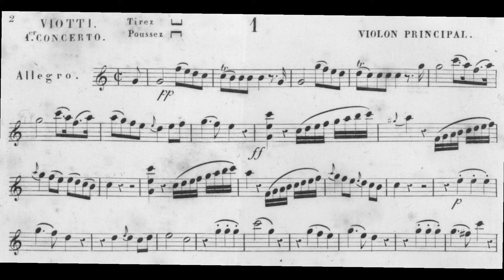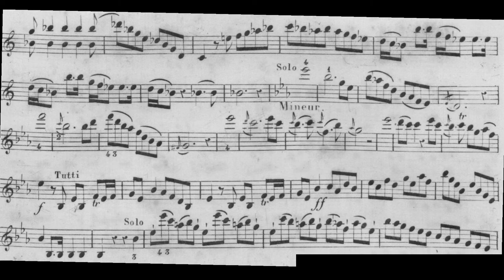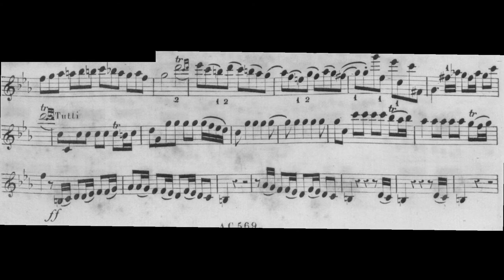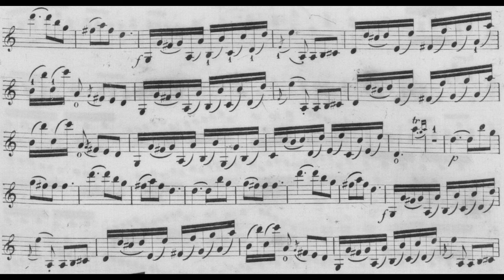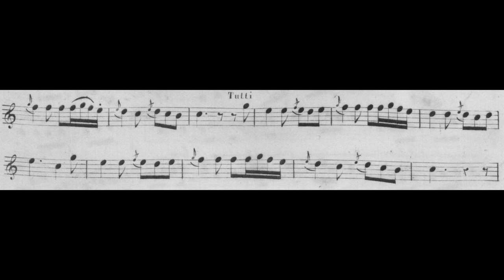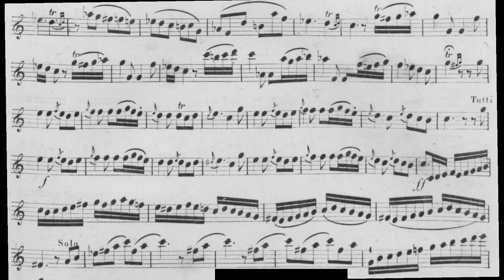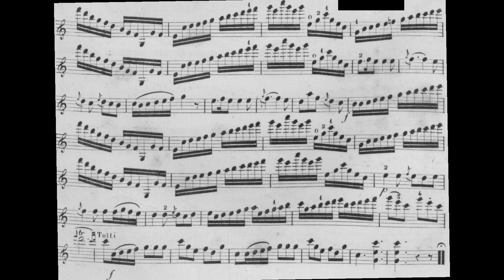Violin Concerto No.1 in C major By Giovanni Battista Viotti (with Score)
Viotti's Violin Concertos are well-known.
But only for 22 and 23.
Others are yet to be even noticed and there are almost no score video for them in yt.
So here we go, the 1st vc.
Actually not bad, just a little foreshadowing of Paganini.
Timestamp
0:00 1. Allegro
11:52 2. Adagio
15:14 3. Rondeau
Performer
Violin: Franco Mezzena
Orchestra: Viotti Chamber Orchestra
Conductor: Luciano Borin